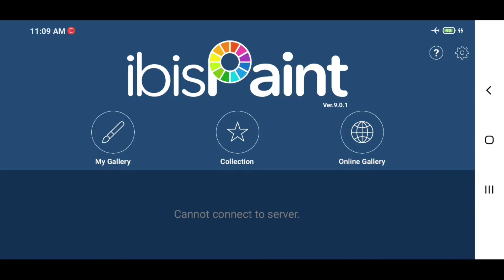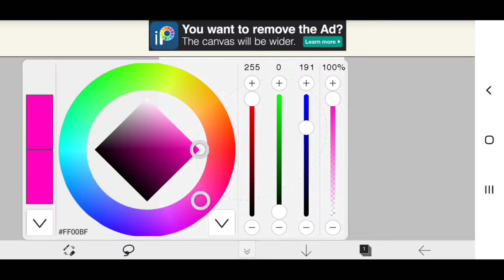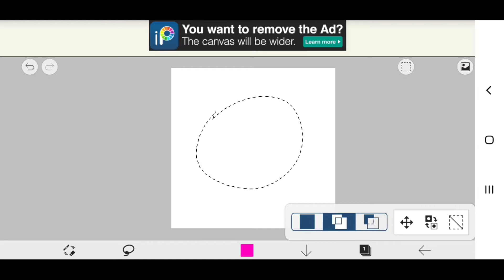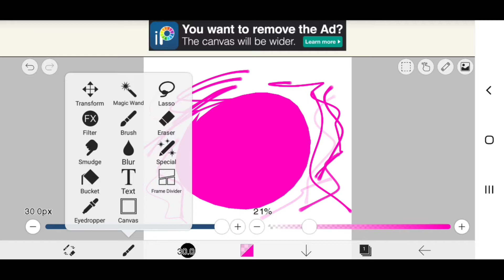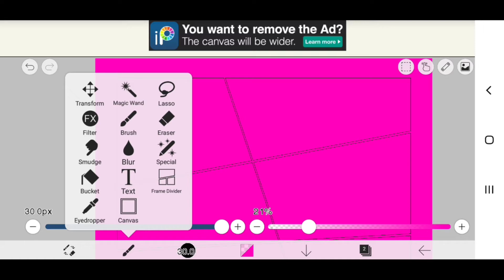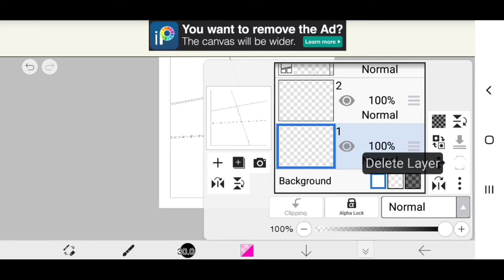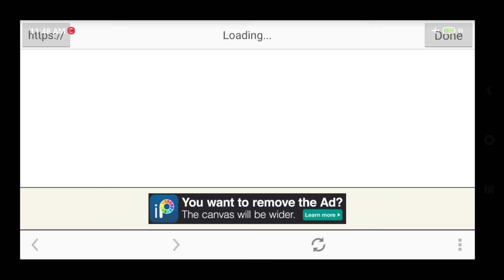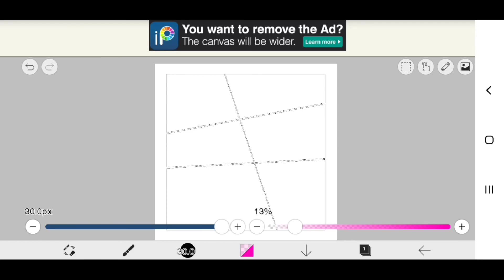Digital painting ibis paint x begginers guide | tutorial malayalam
ഹാലോ കൂട്ടുകാരെ...
നമ്മൾ ibis paint x ട്യൂട്ടോറിയൽ വീഡിയോയിൽ ടൂൾസിനെ കുറിച്ചും, അതിന്റെ ഉപയോഗങ്ങളെക്കുറിച്ചും പറയുന്നു. ഈ വീഡിയോയിൽ എനിക്കാവുന്ന രീതിയിൽ ഞാൻ explain ചെയ്തിട്ടുണ്ട്.
നിങ്ങൾക്ക് എന്തെങ്കിലും സംശയങ്ങൾ ഉണ്ടെങ്കിൽ comment box ലോ ഇൻസ്റ്റാഗ്രാമിൽ നേരിട്ടോ ചോദിക്കാവുന്നതാണ്. ഇനിയും ഇതുപോലെയുള്ള വീഡിയോസുകൾ ചെയ്യാൻ ഞാൻ ശ്രമിക്കുന്നതായിരിക്കും.
എല്ലാവരുടെയും സപ്പോർട്ട് പ്രതീക്ഷിക്കുന്നു.

thankyou..

Sreenath
(graphic designer)